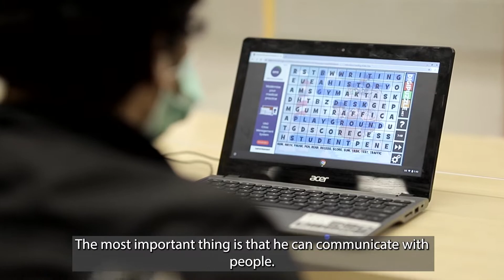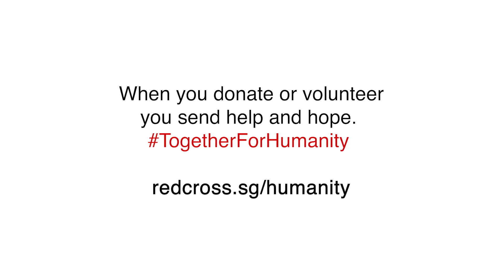Red Cross Stories: Vicky and Mdm Punitha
Vignesswaran s/o Anbalagan, lovingly nicknamed Vicky for short, is a client at our Day Activity Centre (DAC) for adults with multiple disabilities. For seven to eight hours each day, Vicky engages in a specially tailored programme incorporating social, recreational and therapeutic activities that enhance his social, emotional and physical well-being.

Watch on to hear from his mother, Mdm Punitha, on how the DAC gives her the peace of mind as it develops Vicky's communication skills while boosting his confidence to engage in simple daily tasks independently. 💞